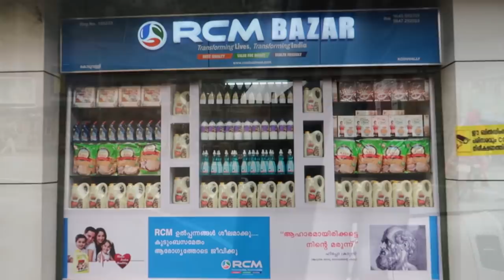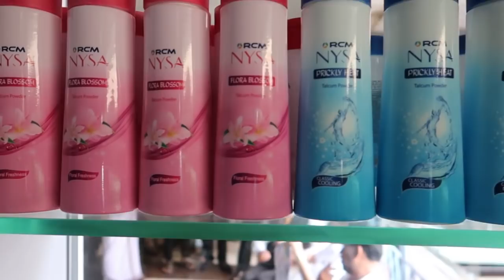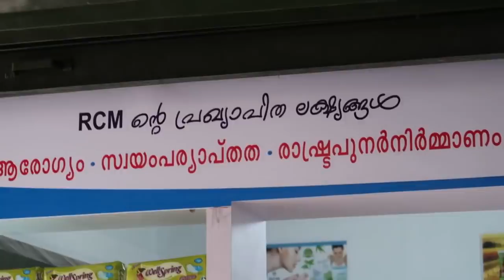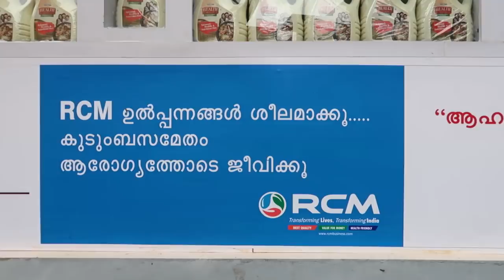RCM KODUVALLI PUC Inauguration By MLA KARRAT RAZAK